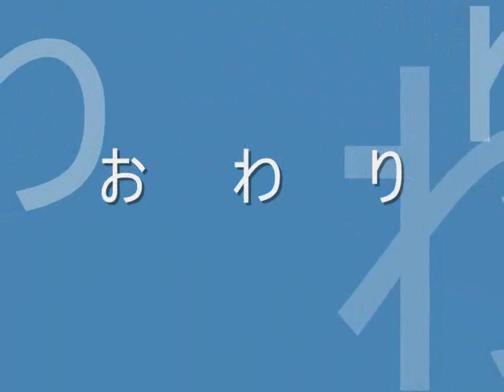迷いこんできた蜂 音楽入り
我が家の狭い狭いベランダの花に蜂が飛んで来て密を吸っていたので、急いでデジカメに撮りました。

前から撮れないので、後ろばかりで残念です。

音楽も入れてみました。